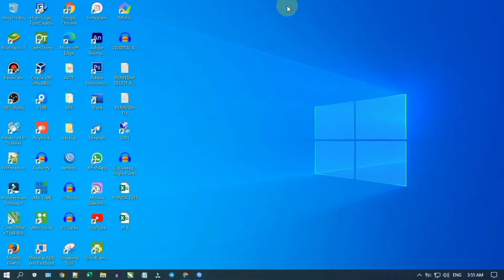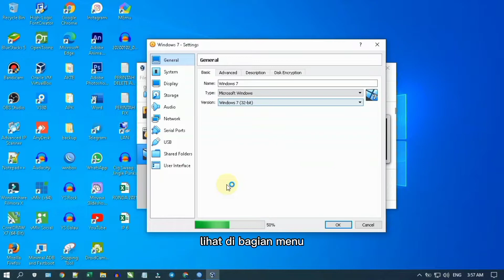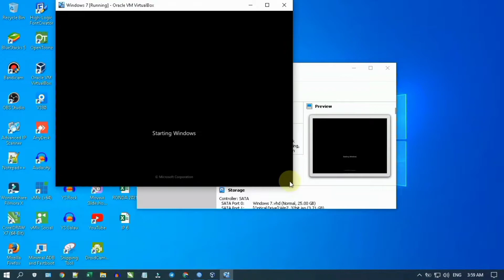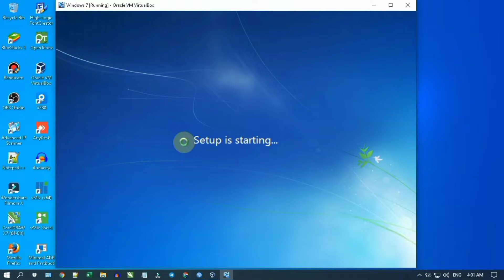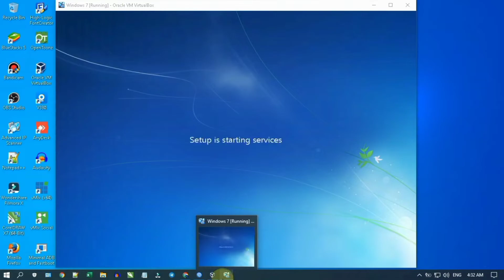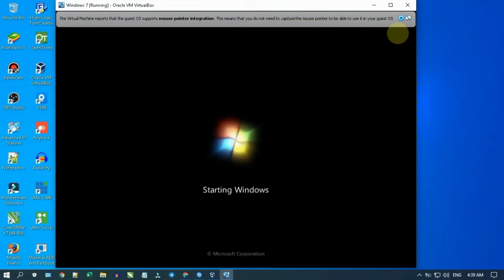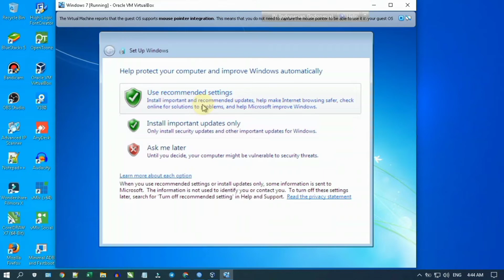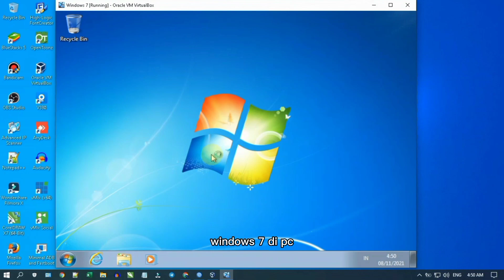Cara Install Windows 7 di VirtualBox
Cara install windows 7 di virtualbox lengkap. Di Tutorial Instal Windows 7 kali ini saya memakai Oracle VM VirtualBox atau yang di lebih familier dengan sebutan VirtualBox. Windwos sendiri banyak macamnya, mungkin dilain waktu saya akan membuat video tentang

1. Cara Install Windows 1 (1985)
2. Cara Install Windows Versi 2 (1987)
3. Cara Install Windows 3 (1990)
4. Cara Install Windows 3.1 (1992)
5. Cara Install Windows 95 (1995)
6. Cara Install Windows 98 (1998)
7. Cara Install Windows Millenium Edition (2000)
8. Cara Install Windows XP (2001)
9. Cara Install Windows Vista (2006)
10. Cara Install Windows 7 (2009)
11. Cara Install Windows 8 (2012)
12. Cara Install Windows 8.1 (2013)
13. Cara Install Windows 10 (2015)
13. Cara Install Windows 11 (2021)

Namun kali ini saya lebih tertarik membuat tutorial tentang instal win7 di virtualbox.